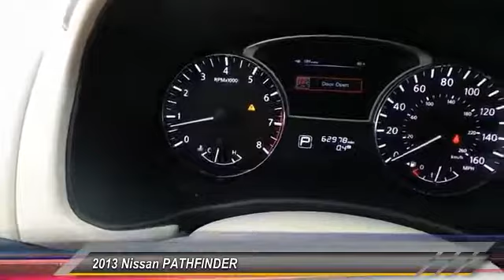2013 Nissan PATHFINDER Lubbock Texas 70278B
2013 Nissan PATHFINDER

Recent Arrival! **PASSED DEALER SAFTEY INSPECTION**, **FULLY DETAILED**, **RECENT OIL CHANGE**. Odometer is 12140 miles below market average! Black 2013 Nissan Pathfinder FWD CVT with Xtronic 3.5L V6 26/20 Highway/City MPG Awards: * 2013 KBB.com 10 Best Family Cars Serving all of West Texas and Eastern New Mexico, Audi Lubbock offers a stunning selection of New and Certified Pre-Owned Audi models as well as a variety of beautiful Pre-Owned vehicles to match your lifestyle and budget. The word Audi itself is translated 'to listen' and you will felt heard from the first moment you approach us on our website, through social media or in person. We love to browse online as much as you do - but we love to drive even more. One test drive with our expert car enthusiasts and you'll see why.